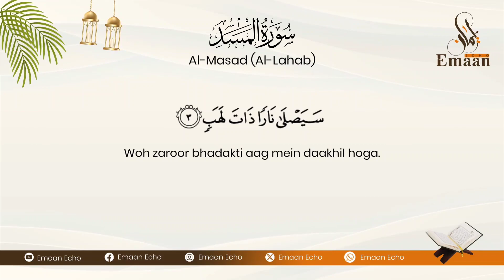Surah Al masad ( Lahab ) with urdu translation @QuranAurHadees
Translation of : Syed Abul A'la Maududi